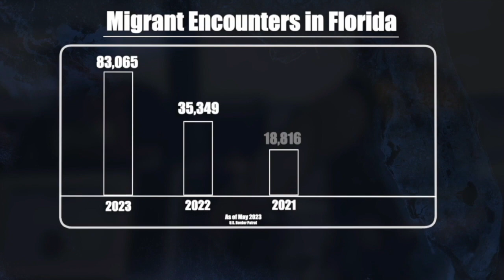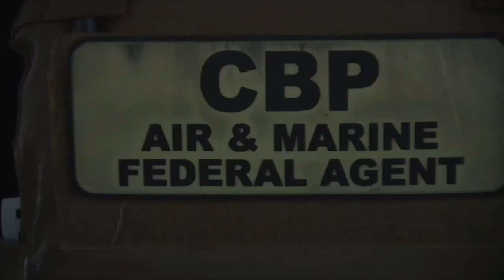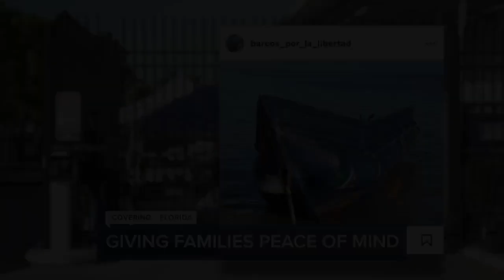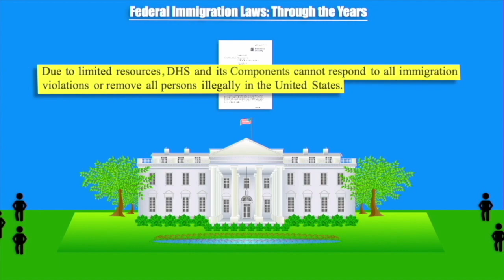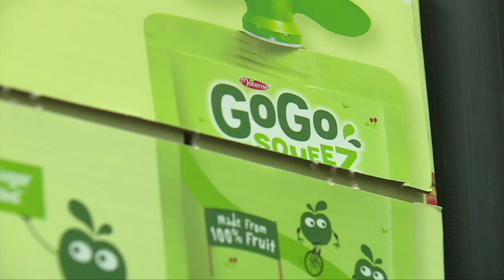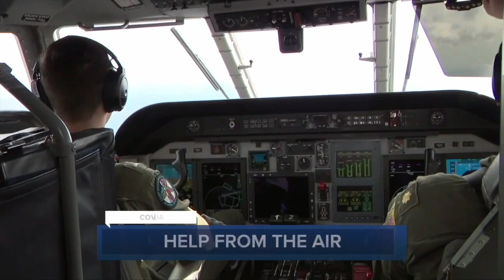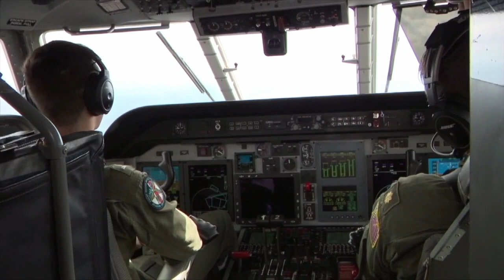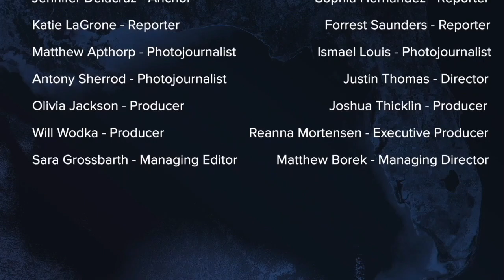Landing in Florida | The State of Immigration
“Landing In Florida: The State Of Immigration” represents over nine months of teamwork from Florida 24 Network’s journalists across the state. During an August 2022 editorial meeting, our Miami-based photojournalist first pitched making immigration our signature issue – less than two months later, our investigative team embedded with U.S. Customs & Border Patrol in the Florida Keys, seeing the influx of migrant landings firsthand, long before the unprecedented surge made headlines around the world.

From that point on, our entire team committed to covering every angle of this human emergency. We heard from organizations working to reunite newly-arrived migrants with family members in the U.S.; interviewed experts about how the surge impacts facets of everyday life, like schools and the cost of living; and flew along with the Coast Guard as they dropped food and water to stranded migrants. Our coverage extends to an in-depth look at the history of immigration policies in the U.S., and the ongoing political debates about what should be done to address the border and humanitarian crisis unfolding off Florida’s shores. But above all, our reporting centers on the people at the heart of this issue – those who decide to travel by boat to Florida and take a dangerous journey to freedom. Our team even captured the emotional reunion between an uncle and nephew, who hadn’t seen each other in decades.

Our goal with this special report was to provide more context about an issue that’s taken on more urgency over the past year, with the ending of Title 42 and renewed attention on the Southwest border. This was a true team effort, with our reports extending from the state capitol in Tallahassee to Tampa to South Florida. We hope our in-depth look at the reality along Florida’s maritime border provides much-needed context to an emotional, often-politicized issue.